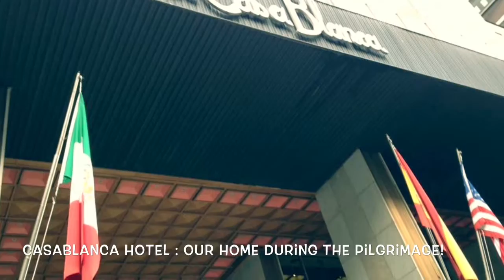Our Lady Of Guadalupe Pilgrimage 2017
With the able guidance of Marilyn & Tessie, with Ricardo as the tour guide, and Chayong as the tour driver!